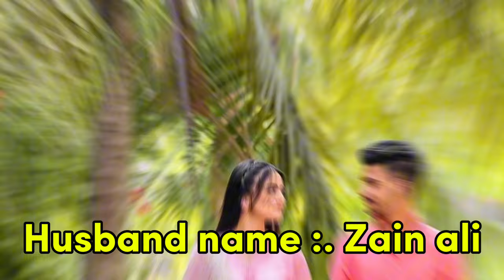Jaan Nisar Drama Actors Real Life Partners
Jaan Nisar Drama Cast Real Life Partners | Jaan Nisar Actors Real Life